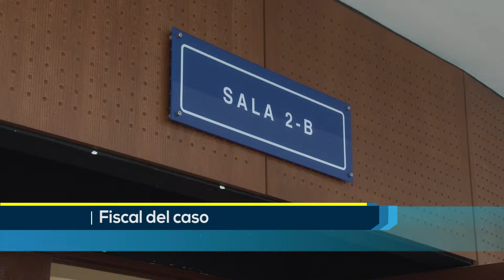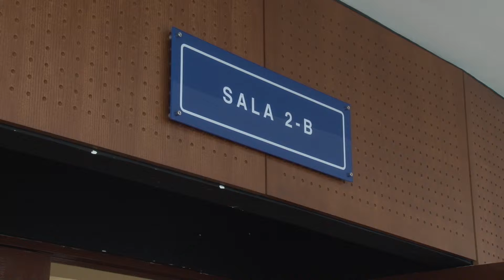Piden 8 años de cárcel para Reynaldo Vásquez